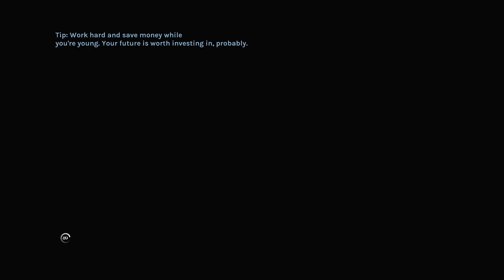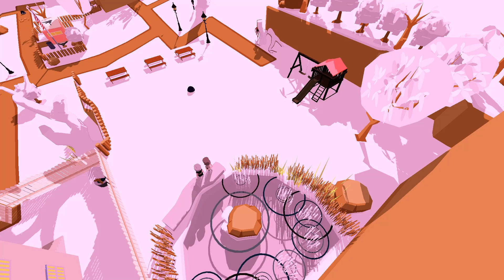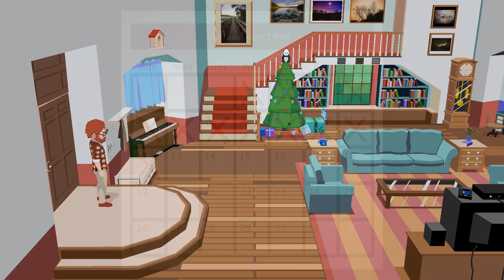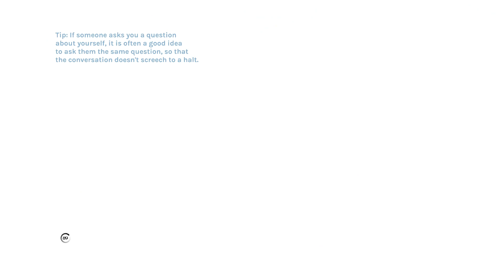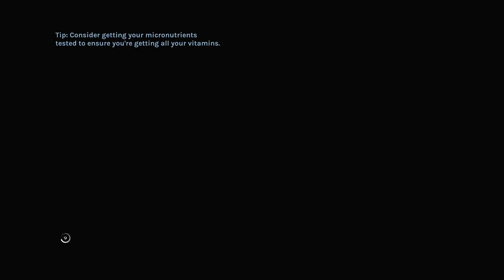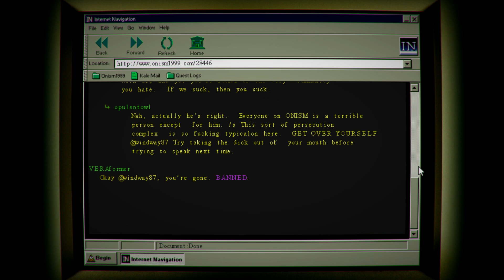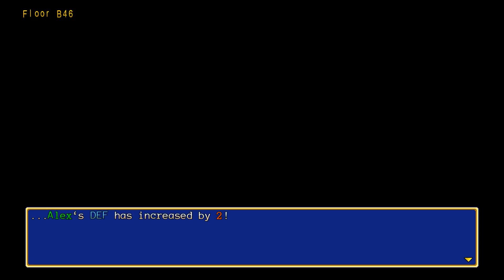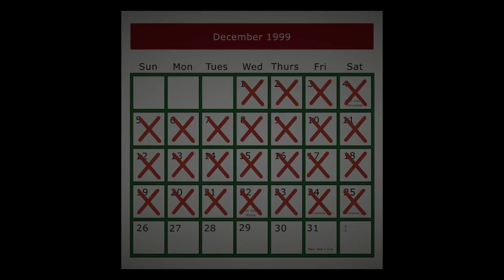YIIK A Postmodern RPG Walkthrough - NO Commentary - Part 14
Welcome to the YIIK: A Postmodern RPG no commentary gameplay walkthrough!

No Commentary Hub is a channel dedicated to show you the best gameplay without any commentary.